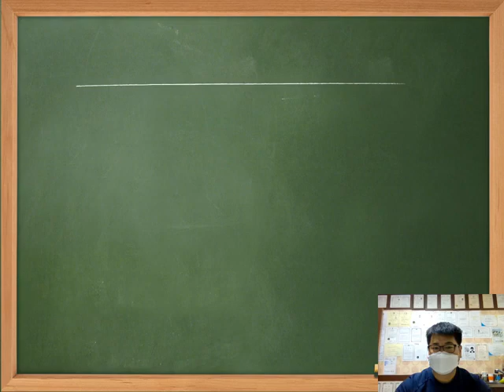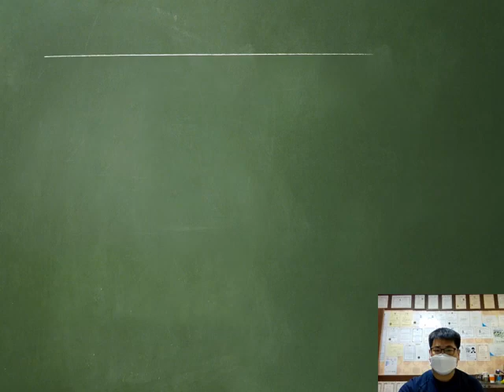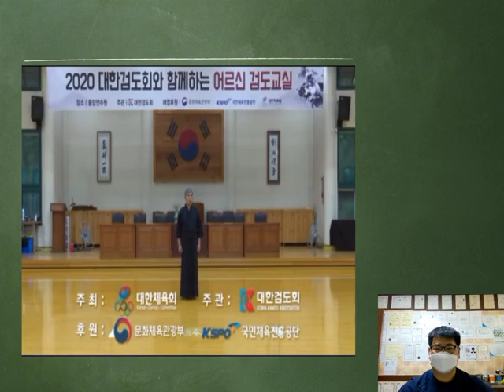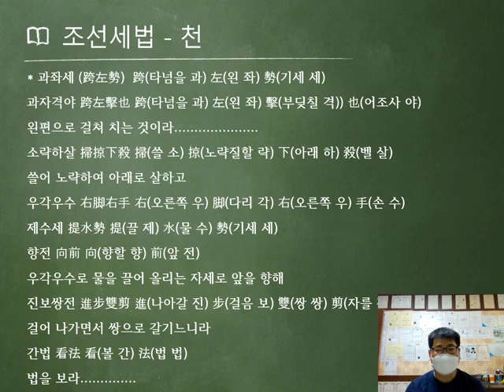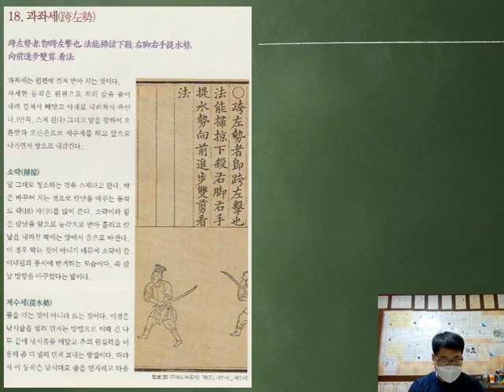12월9일수요일 온라인검도수업2 강태성선생님